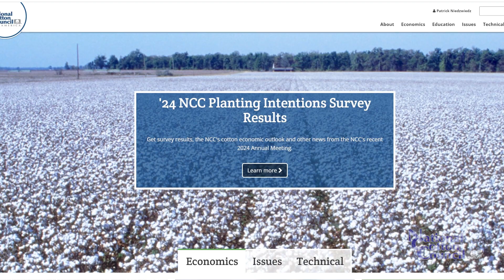Buddy Allen on the ACSA's Service to Its Members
Buddy Allen, President and CEO of the American Cotton Shippers Association, discusses how the ACSA serves its members and works together with the National Cotton Council to address important issues.